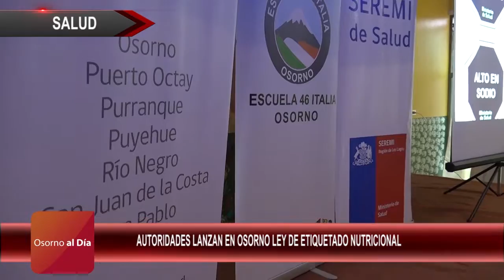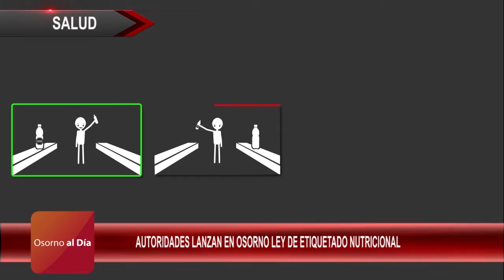Osorno al día 08 Julio 2016